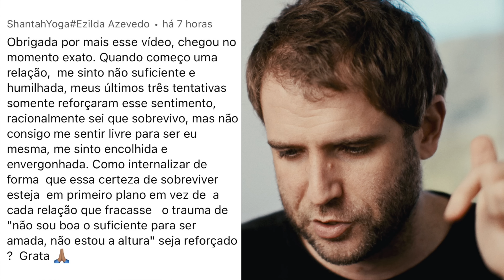AS DUAS CONDIÇÕES PARA NÃO CAIR MAIS NO MESMO BURACO | INFERÊNCIA ATIVA | EMANUEL ARAGÃO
Aqui uma discussão sobre a vida como uma condenação aos mesmo erros ou uma sequência de chances de transformação.

O livro do Friston

ÍNDICE
ABERTURA 00:00
A INFERÊNCIA ATIVA 2:12
O QUE É INFERÊNCIA ATIVA? 3:41
O NOSSO MODELO 5:13
A REVISÃO DAS HIPÓTESES 8:23
O AMOR NÃO SE REVISA  11:46
A LIMITAÇÃO DO MODELO INFANTIL 15:10
AS DUAS TRILHAS 16:17
O AUTOMATISMO 18:15
ESCLARECIMENTO 19:00
ACOLHIMENTO 21:30
A MUDANÇA NAS CONDIÇÕES 22:13
MECANISMOS DE DEFESA 26:10
UMA MUDANÇA NA PREMISSA 28:06